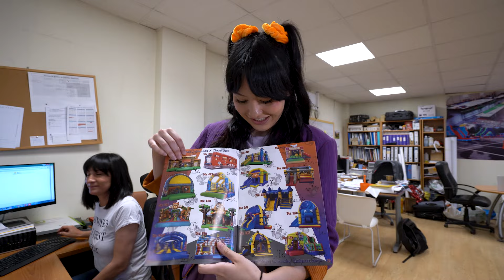CÓMO se hacen los CASTILLOS HINCHABLES GIGANTES | DIESERSO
¡¿Te gustan los castillos hinchables outsunny? Seguro que has disfrutado en ellos en alguna fiesta de cumpleaños o en algún evento. Hoy Lara Ok aprende como se fabrica un hinchable en Dieserso, en Illescas, Toledo. ¿Quieres descubrirlo?